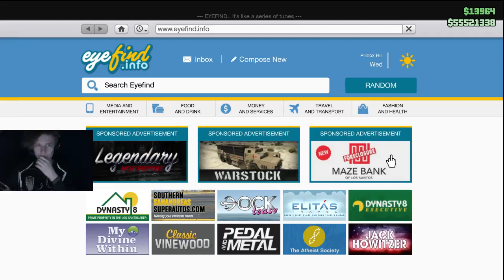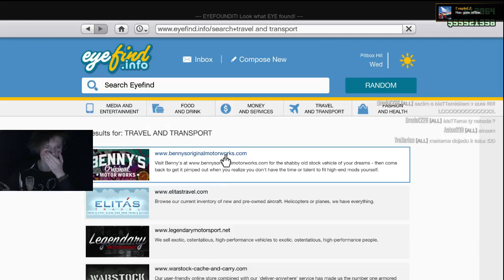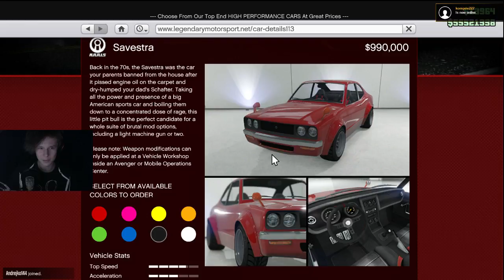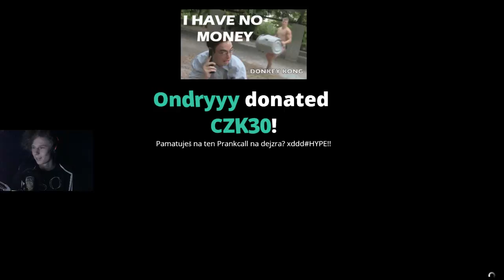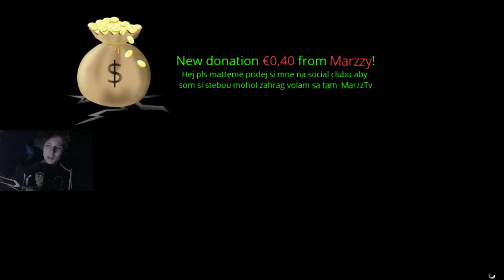DEJZR, MATTEM A MORRY ZUŘÍ NAD GTA 5 S FANOUŠKY! | Random GTA 5 Stream (Záznam)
👀 Záznam ze streamu 3.1.2018, ve kterém jsme se vyragovali nad retardovaností a chováním některých fanoušků.

💋Hosté:
🤑TOP DONATORS:
👽Mé sociální sítě:
skype: mattemfans
👻IP: ---